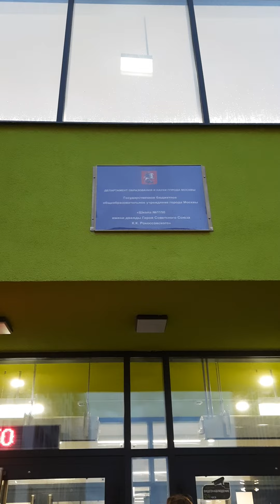обзор нового района